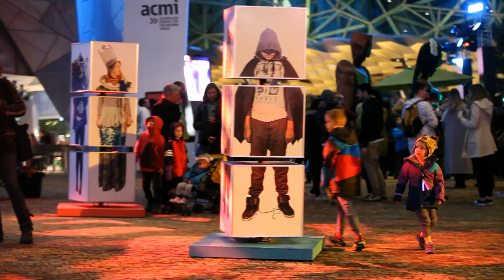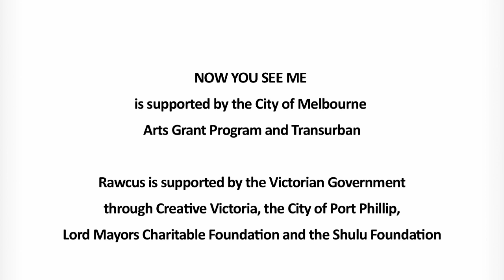Now you see me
A mini film for RAWCUS theatre